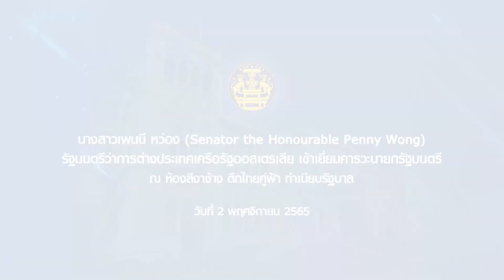นางสาวเพนนี หว่อง รัฐมนตรีว่าการต่างประเทศเครือรัฐออสเตรเลีย เข้าเยี่ยมคารวะนายกรัฐมนตรี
นางสาวเพนนี หว่อง (Senator the Honourable Penny Wong) รัฐมนตรีว่าการต่างประเทศเครือรัฐออสเตรเลีย เข้าเยี่ยมคารวะนายกรัฐมนตรี ณ ห้องสีงาช้าง ตึกไทยคู่ฟ้า ทำเนียบรัฐบาล  วันที่ 2 พฤศจิกายน 2565